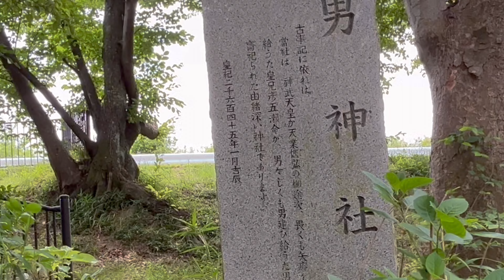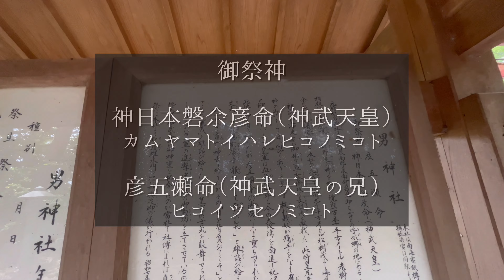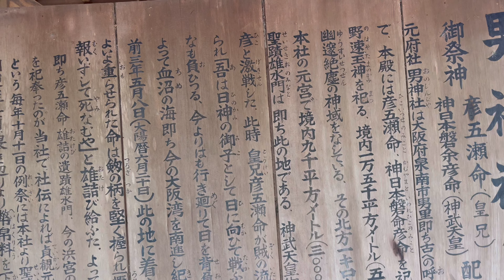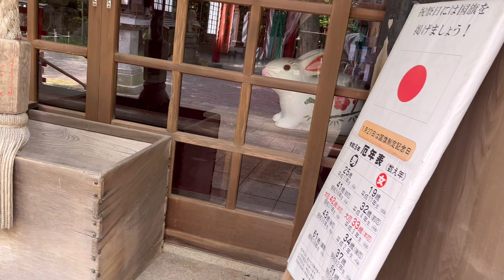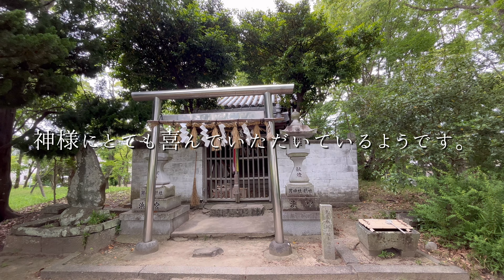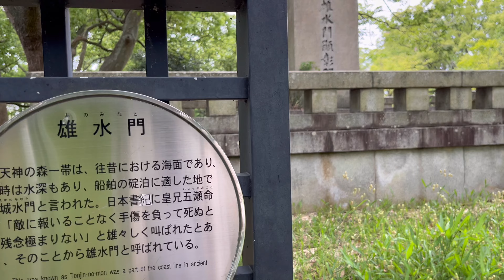【悔いのない人生を祈願】おたけびの宮 男神社〜元宮（浜宮）（大阪府泉南市）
⛩️男神社
（おのじんじゃ）
大阪府泉南市

◾️御祭神
神日本磐余彦命（神武天皇）
彦五瀬命（神武天皇の兄）

神武東征の折、彦五瀬命が長髄彦軍の矢で怪我を負い、命絶えそうになりながら、悔しくて雄叫びを上げた場所がここだと言われています。
（和歌山市の水門吹上神社という説もあります)

元は、現在の社から北に約１キロにある浜宮に鎮座していたが、海が近くて侵食の恐れがあったため８５９年に現在の場所に遷座しました。

この動画では、男神社と元宮である浜宮を参拝しています。

【運勢上昇】エネルギー体（霊体）が出現！　神武東征神話の地　竈山神社（和歌山市）

■超神社力の人気動画

【丹生川上神社下社️】年に一度しか上れない本殿の特別登拝🙏この先に神様の存在を感じます✨

【金運】願いがもっとも叶いやすい　天河大弁財天社(天河神社)の参拝方法　(奈良県吉野郡天川村)

【何かを感じる参拝編】天河大弁財天社　（天河神社）ゼロ磁場／禊殿の龍玉／六角岩